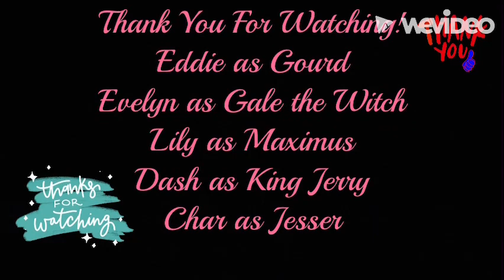The Kingdom of Lazuli Movie